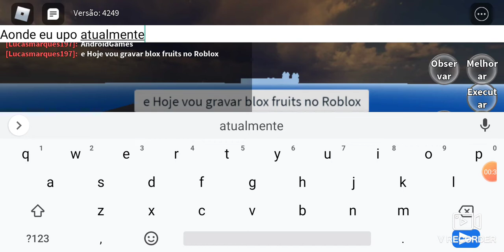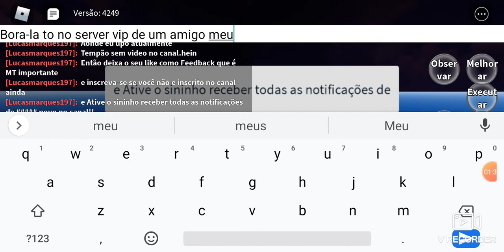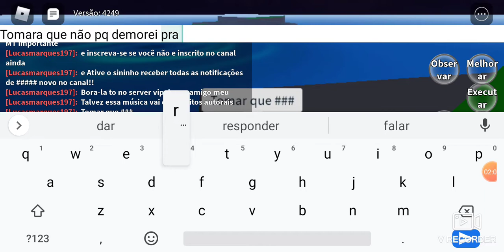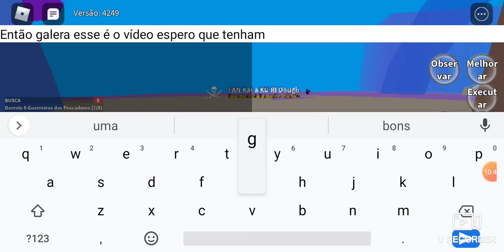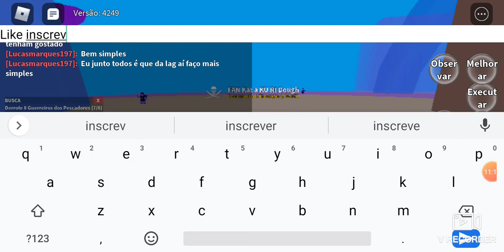Local De Farm Aonde eu Upo 375+ - Bloxfruits - Roblox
Salve Galera Beleza?!? Nesse vídeo eu Mostrei aonde eu farmo aonde eu upo e deixa o seu like e inscreva-se no canal seja inscrito e Ative o sininho pra perder nenhuma notificação de vídeo novo no canal fique ligados!! Aos vídeos novos no canal Tô com a fruta dough fruta do Katakuri muito OP no Blox fruits e Também Mostrei aonde eu Upo o Meu Farm ai Em baixo da Água Nivel 375+

Bora a nova meta de 200 inscritos

Chegamos 100 inscritos e foi mal pela falta de vídeos